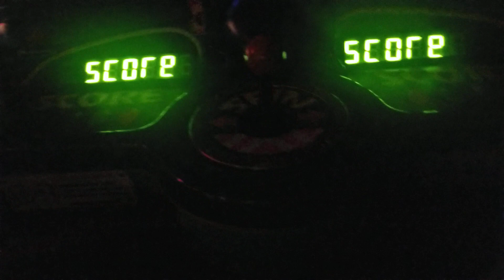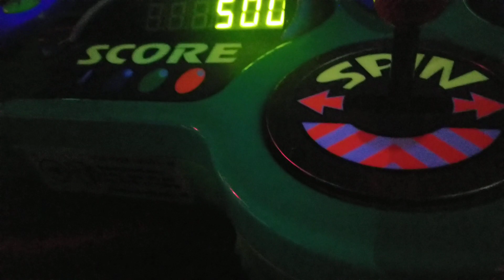Buzz Lightyear Ride (John fell down)